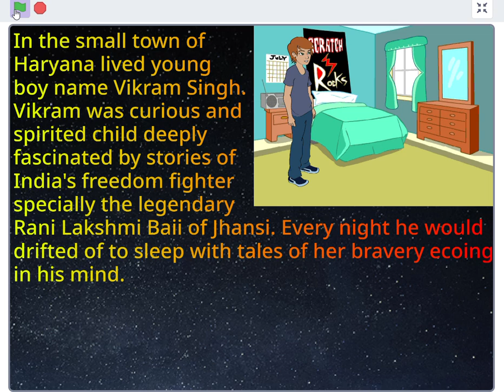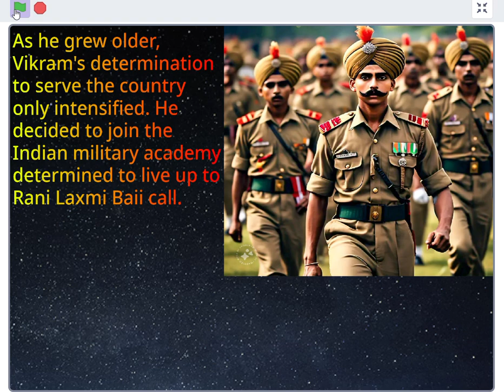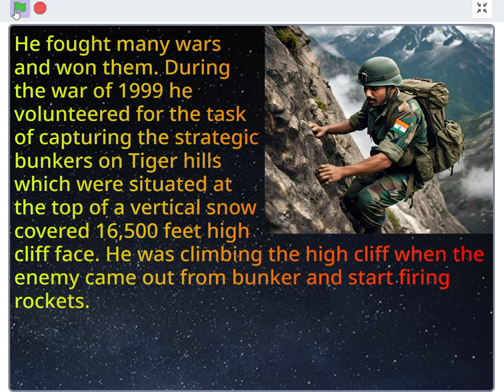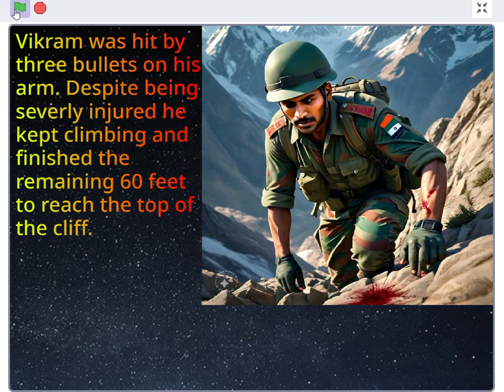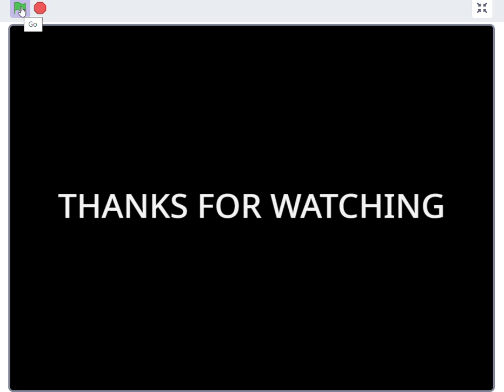Veer Gatha Project 24-25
Veer Gatha Project CBSE 2024-25
Step By Step High School Udaipur